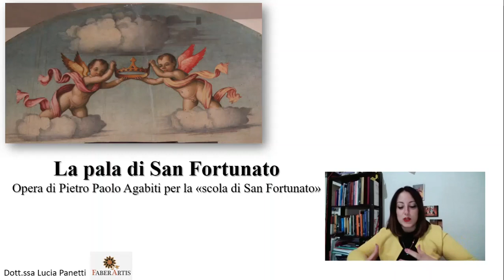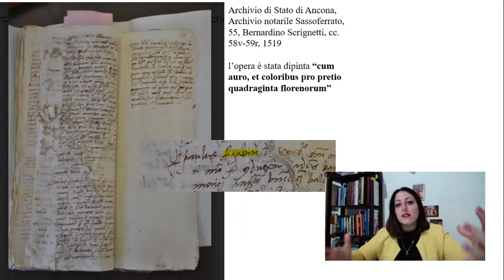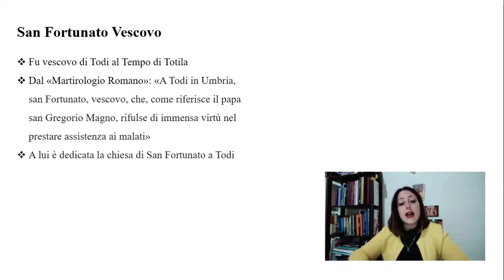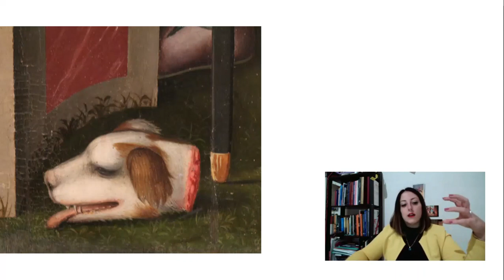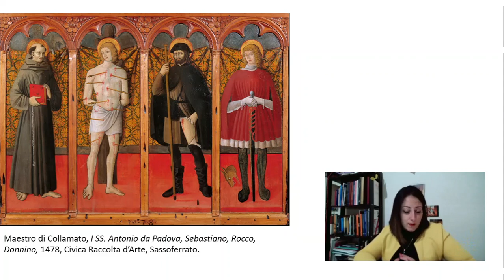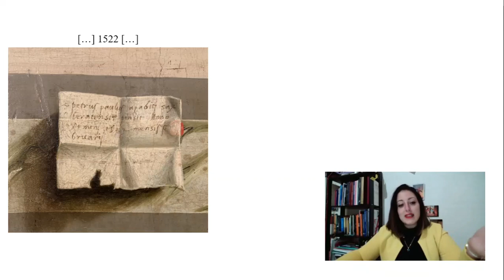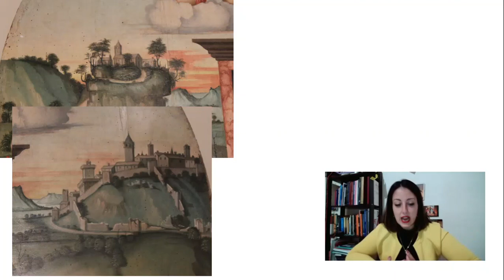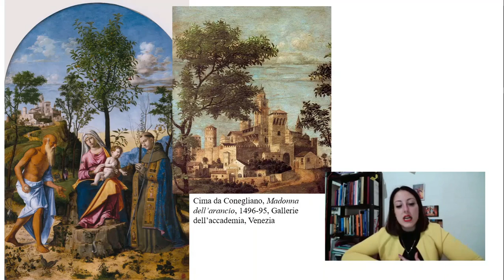La Pala di San Fortunato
Opera di  Pietro Paolo Agabiti per la “Scola di San Fortunato”
Docente: Dott.ssa Lucia Panetti

Su Agabiti, il comune di Sassoferrato sta programmando una mostra per fine luglio 2021. Nel percorso ci sarà anche il Museo Diocesano di Fabriano all’interno del quale si trova l’opera in oggetto